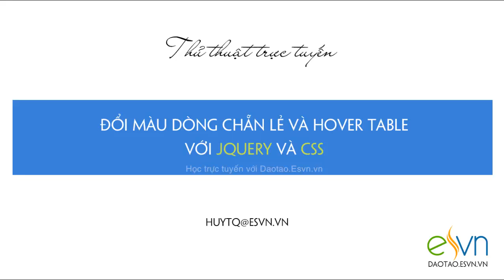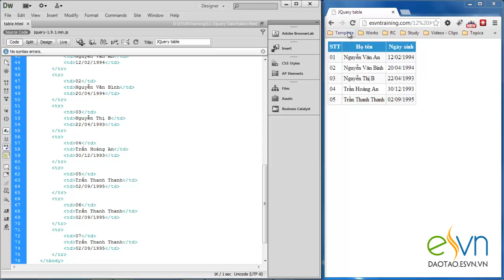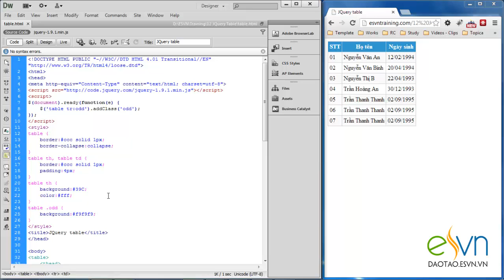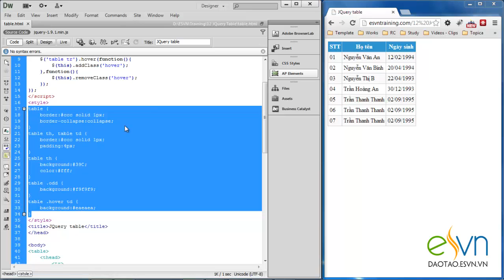[JQuery] Đổi màu dòng table chẵn lẻ và hover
Bạn có thể sử dụng CSS để làm việc này, tuy nhiên, một số trình duyệt sẽ không hỗ trợ. Giải pháp sử dụng JQuery sẽ giúp bạn làm điều này, mà lại tương thích với hầu hết các trình duyệt lớn hiện nay.